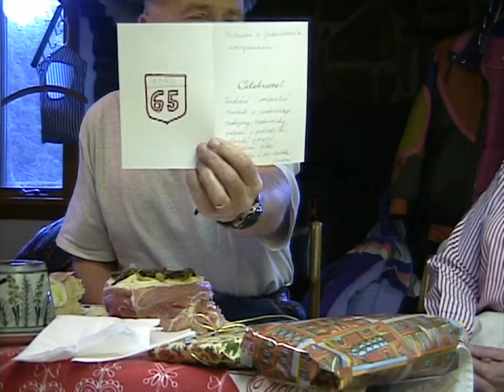Milan 65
Celebrating 65th birthday in Santa Fe, 2000.